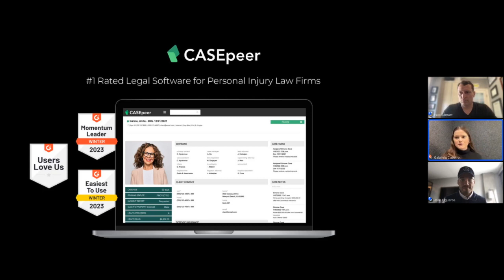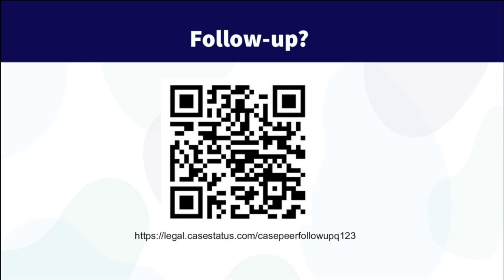Case Status : A Message From CASEpeer Founder Gabriela Cubeiro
Hear what CASEpeer leadership has to say about Case Status.